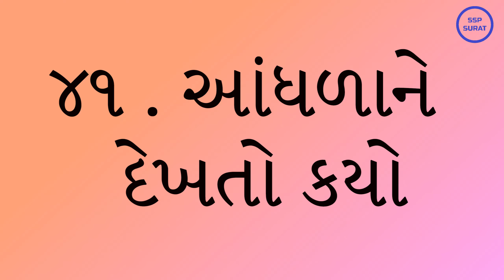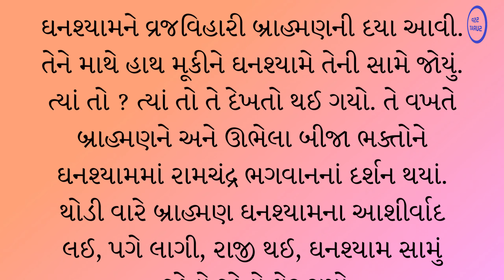૪૧ આંધળાને દેખતો કર્યો